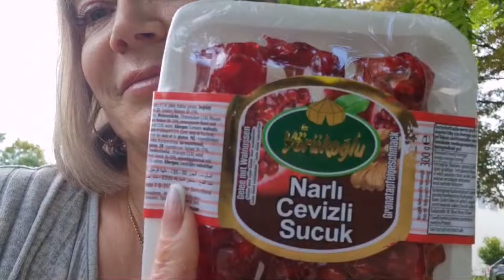Vlog🇰🇿🇩🇪чай с лавандой/покупки к отпуску/что беру с собой/14.08.24#влог#нашажизньвгермании#лето